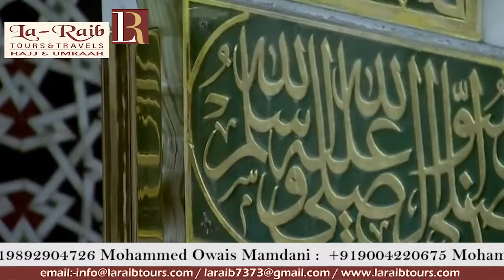7th Ramadan 1440 Madeenah 'Isha Sheikh Ale Sheikh